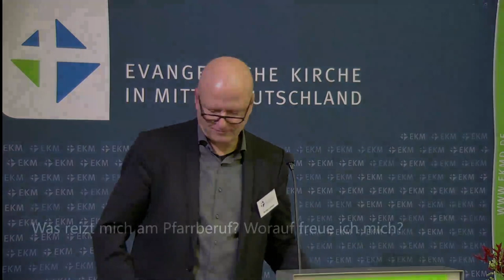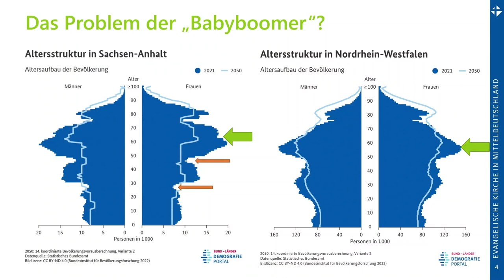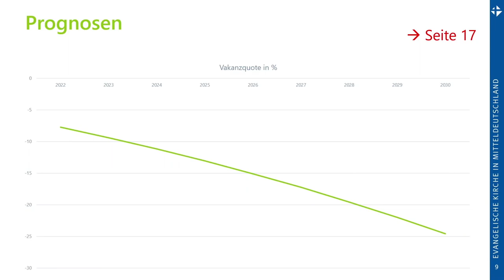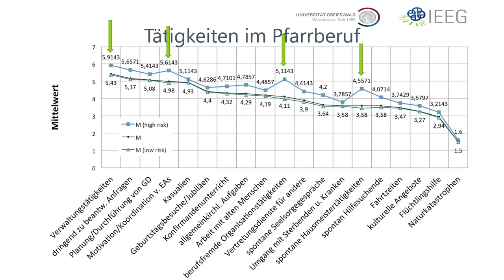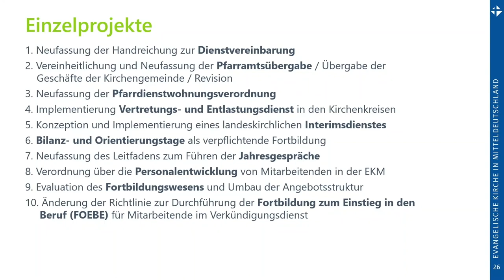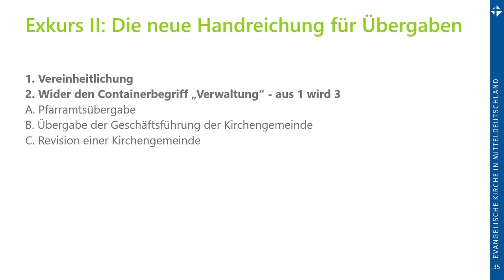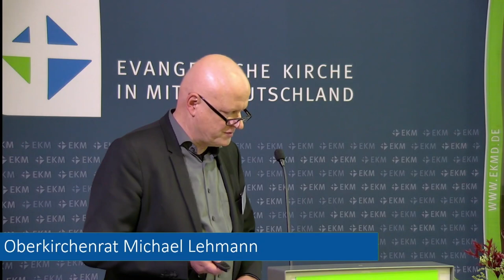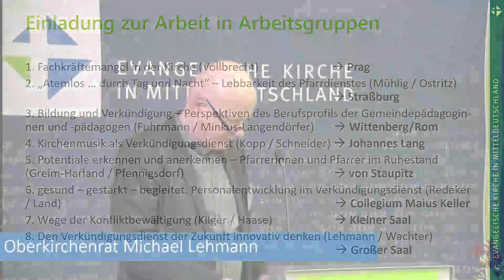Personalbericht - Michael Lehmann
bei der 4. Tagung der III. Landessynode der Evangelischen Kirche in Mitteldeutschland